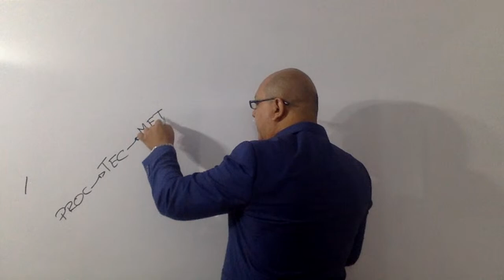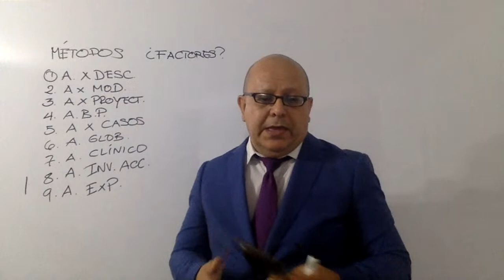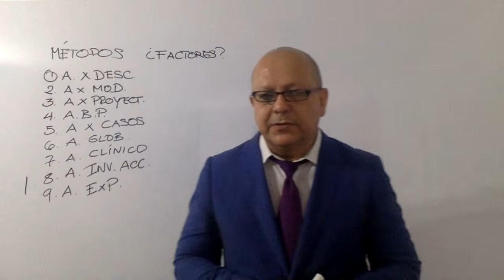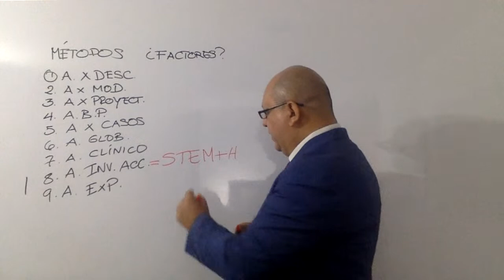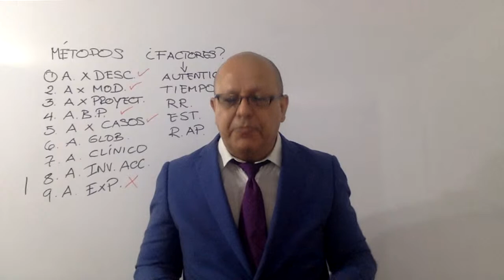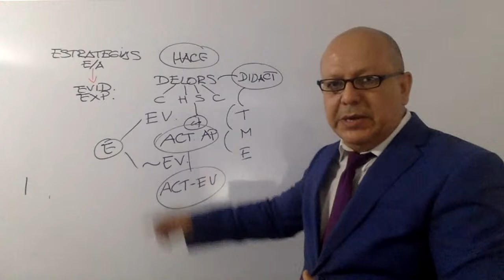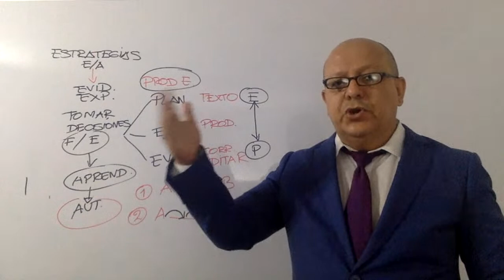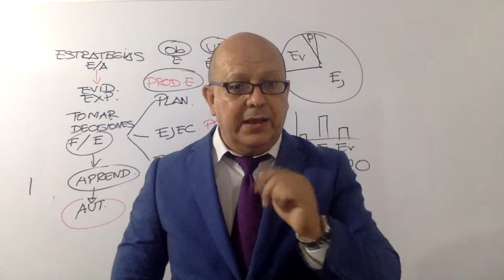CURSO TECNICAS, METODOS Y ESTRATEGIAS DE ENSEÑANZA APRENDIZAJE - SESION 2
CURSO ABIERTO PARTE II

INSCRIPCIONES AL CURSO:
1.EN PERÚ:
REALIZAR DEPOSITO 50 SOLES EN CUENTA BBVA NRO:
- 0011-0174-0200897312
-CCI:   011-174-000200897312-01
-DNI: 09634876
A NOMBRE DE MAXIMO AUGUSTO ESTUPIÑAN MALDONADO

2.OTROS PAISES
ENVIAR 20 DOLARES POR WESTERN UNION O MONEYGRAM

El curso más integral sobre Técnicas, Métodos y Estrategias en todas las especialidades, dirigido a docentes y formadores en educación básica y superior, cuenta con el contenido más exclusivo y completo de la región hispanoamericana, sus  unidades garantizan todo el espectro científico, didáctico y evaluativos. Entrena docentes y profesionales de más de 19 países.

-Certificación: Curso Internacional
-Modalidad: On line-Autoformativo
-Duración: 1 mes
-Inicio: Permanente
-Inscripciones: Abiertas
-Horas certificadas: 150
-Certificado Oficial: World association for Curriculum Assessment válido en 120 países